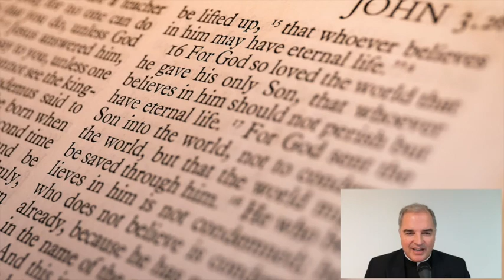Ejercicios Espirituales: ¿qué son? Intro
Comenzamos la tanda de ejercicios espirituales. Son "ejercicios" según san Ignacio de Loyola. Como los ejercicios físicos, gimnásticos, matemáticos... pero en este caso "Espirituales". No sólo es escuchar. Escucha, sí, pero toma las actitudes necesarias para el DIÁLOGO con Dios. Busca un momento sereno para poder dialogar con Dios; y comienza esta tanda que te ofrecemos desde
Esta tanda de ejercicios se impartió tambien en Radio María en la semana santa del 2020, allí tienes disponibles los audios en su página de podcasts
Para estos ejercicios espirituales, necesitas:
1. Querer hacer toda la tanda de ejercicios
2. Una Biblia
3. Uno o varios  momentos serenos al día
4. Esperarlo todo de Dios, el alfarero de tu vida
5. Orar, y si no sabes cómo: pedirlo a Dios
6. Abrirte a sus luces y mociones: para ello si te distraes... reza por escrito.
7. Nada más: ten la seguridad de que Dios actuará y te hará muy fecundo.